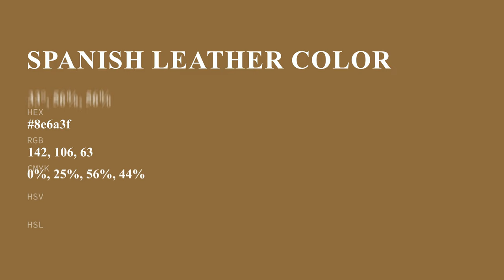Spanish Leather color 8e6a3f hex color - Orange color - Cool color 8e6a3f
What color is Spanish Leather ? 8e6a3f hex color - Orange color - Cool color 8e6a3f

Hex 8e6a3f Color Code is also known as Spanish Leather color.

Hex 8e6a3f Color code in RGB color code model is created after adding 55.69% red color, 41.57% green color and 24.71% blue color.
Hex 8e6a3f Color code in CMYK color (process color) code model is generated after subtraction of 0% cyan, 25% magenta, 55% yellow and 44% black.